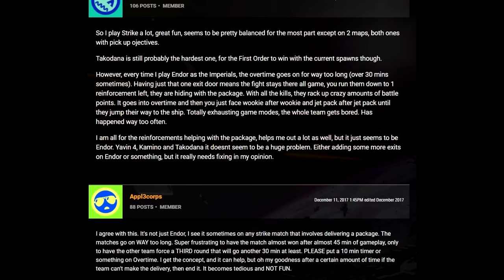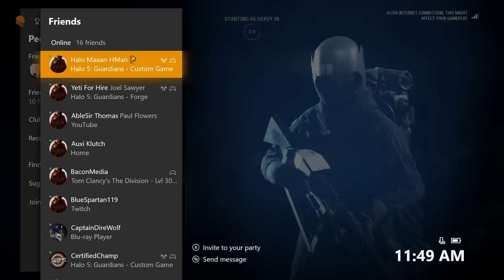Smartest Star Wars Battlefront 2 player caught on camera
objectives are important in objective modes